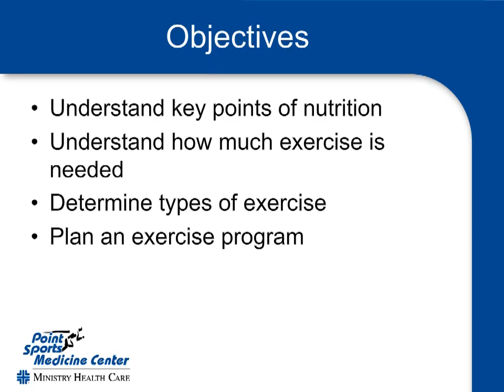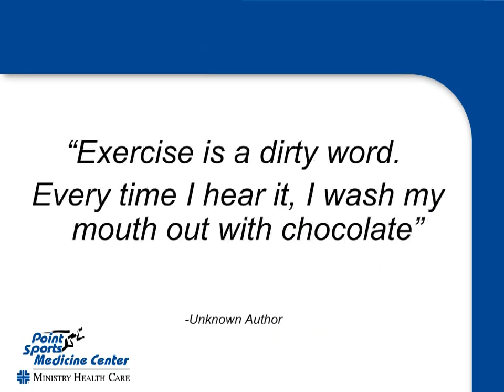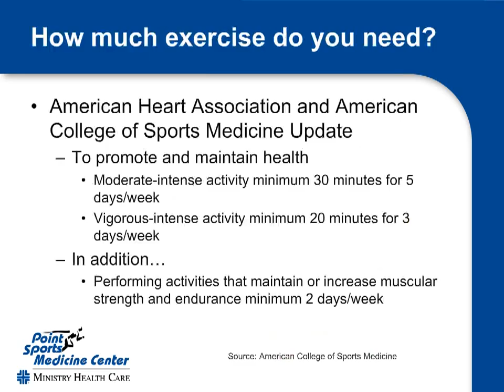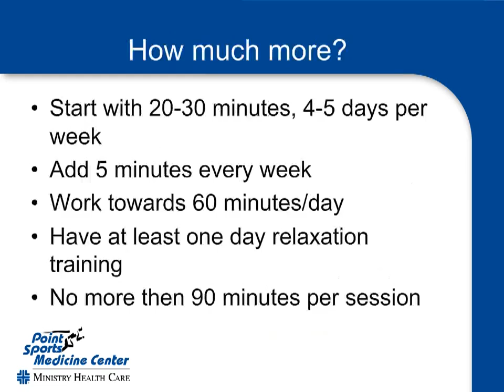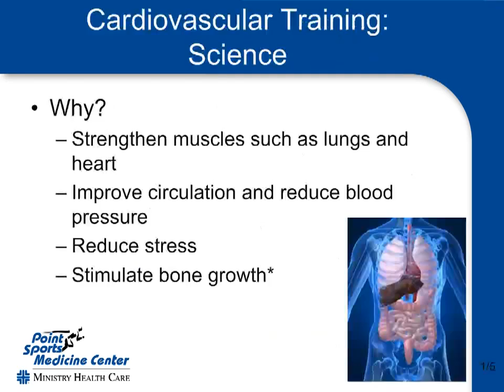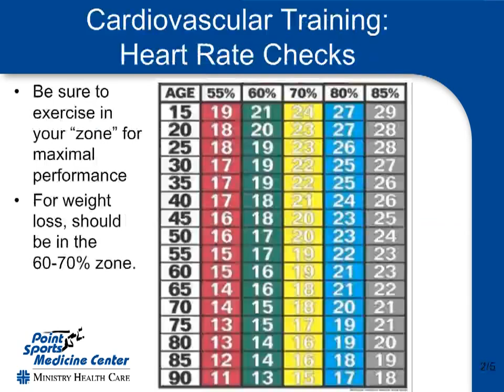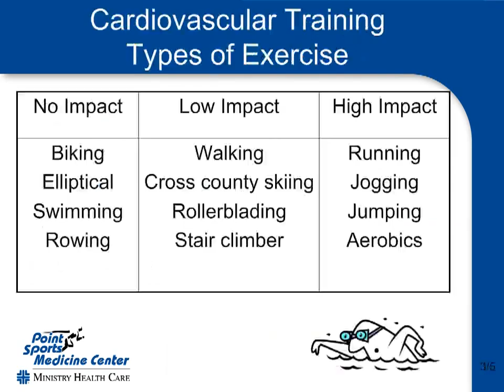"Creating Your Personal Plan" a presentation review by Traci Smet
Traci reviews her presentation for week 3 of the 2011 Community Weight Race